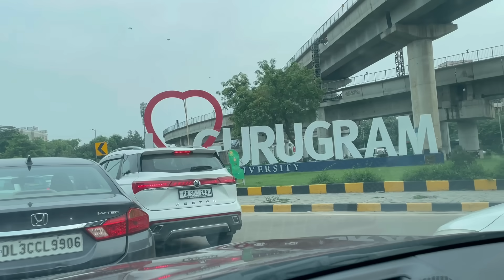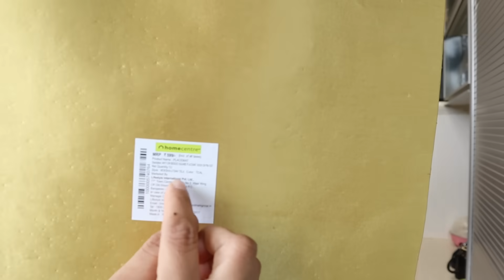Banjara Market, Mai Kitchen / Home Decor Vo Bhi Itne Saste Mai | Banjara Market, Gurgaon Haul | IMS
New Banjara market sector 62, Guragon, Haryana